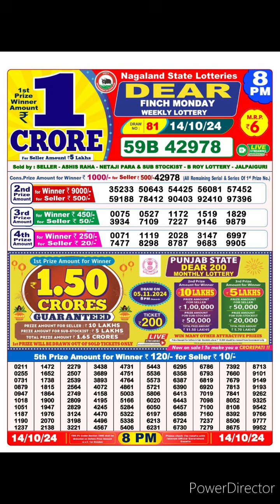dear nagaland state lottery result live 8pm 14/10/24